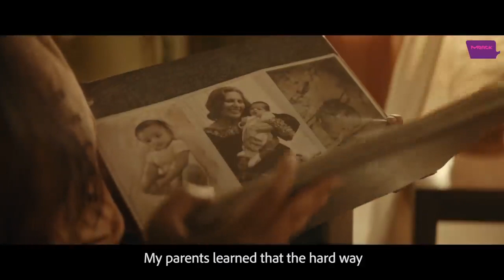IVF - people for fertility